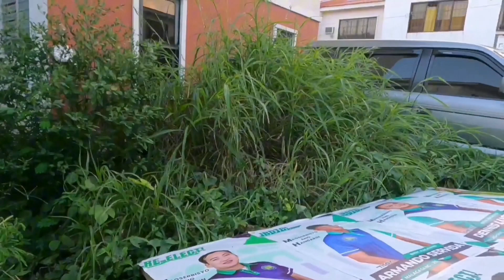67 SQM SPACIOUS CORNER W/ PARKING - MURANG BAHAY @ GREENPARK VILLAS 2 | PAG-IBIG FORECLOSED PROPERTY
Murang Bahay Vlog #109
Murang House and Lot / TOWNHOUSE under PAG-IBIG Foreclosed Properties for bidding located at:

BLOCK 22 LOT 36
GREENPARK VILLAS 2
BRGY. MALAGASANG II-C
DASMARIÑAS, CAVITE

Lot Area: 67 sqm
Floor Area: 42 sqm
Available for bid: November 6 to 10
Opening of bid: November 15

1st PUBLIC AUCTION (NO DISCOUNT)
Under Tranche SPB 301
5% Down payment as bid bond.

Payment Terms/Options:
CASH Payment (1 Month)
SHORT TERM Installment (1 Year)
LONGTERM Installment (up to 30 years)

MINIMUM BID PRICE sa PAG-IBIG: Php 1,249,400.00
GMI: Php 22,270.37
 (UNOCCUPIED)

Goodluck! 😇🙏

Visit PAG-IBIG Official Website under Properties fo Sale for more details.